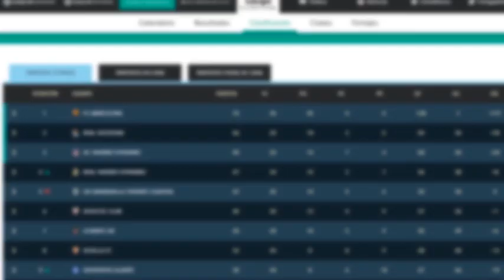¿LA REAL A CHAMPIONS? ¿HAY PROYECTO TOP? ANÁLISIS REAL SOCIEDAD FEMENINA con Beñat Barreto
Se juntan Unai y Beñat Barreto para hablar de la RealSociedad de Natalia Arroyo que camina directa hacia la Champions por primera vez en la historia del club en su sección femenina. Con NereaEizagirre y Amaiur liderando y todo el equipo dando un paso adelante, el proyecto realista pinta bien.

¿Qué os parece? ¿Os gusta? Pasaos por nuestra tienda para comprar maravillosos productos. No os perdáis todo el contenido de El Rincón de la Real en TODAS las redes:

Natalia Arroyo
Real Sociedad
Real Sociedad La Liga
Real Sociedad femenina
Real Sociedad Primera Iberdrola
Real Sociedad Champions
UEFA Women's Champions League
Champions League femenina
Elene Lete
Adriana Nanclares
Iraia Iparragirre
Unai Valverde
Beñat Barreto
La Liga
Primera Iberdrola
Proyecto Real Sociedad
Roberto Olabe
Zubieta
Emma Ramírez
Manuela Vanegas
Ana Tejada
Ane Etxezarreta
Maddi Torre
Nuria Rabano
Iris Arnaiz
Gemma Gili
Gaby García
Nerea Eizagirre
Allegra Poljak
Cecilia Marcos
Amaiur Sarriegi
Synne Jensen
Sanni Franssi

Intro y situación: 00:00:00 - 00:11:56
Proyecto 00:11:57 - 00:26:23